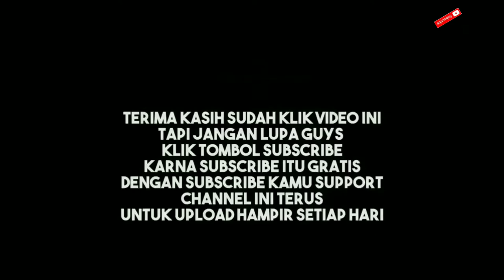KASIAN DEDE BALITA INI‼️DI BUAT TERAPUNG APUNG DI AIR@salimchannel#kolamrenang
Jangan lupa subscrebe like & klik ikon tombol loncengnya agar dapat notipikation updet vidio terbaru dari@salimchannel

  Asalamualikum pemirsa sahabat youtube dimanapun berada smoga kita semua masih di berikan kesehatan badan jasmani dan rohani oleh allh taalla amin yarobal alamin

Baik pemirsa simak dan tonton vidionya ya!..
  Di vidio kali ini saya menggambarkan tentang anak balita usianya baru 4 bulan looh..
 Di kolam renang ini saya melatih/mengajari bagaimana agar dede balita ini bisa beradaptasi dnagn air di kolam  dan orang di sekitar,
Sukur sukur di kemudian hari dede ini bisa berenang ya.
Baik terimksh yg sdh mau dukung cenel ini,
Yu mari simak dan tonton vidionya.